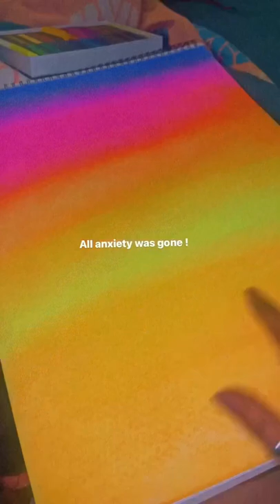Painted after 4 years 🥺 All stress in one art ✨| Ria Sehgal